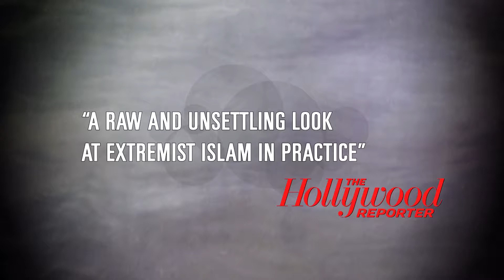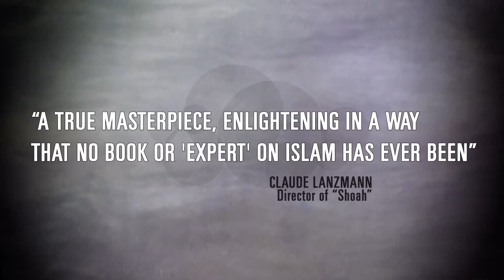Jihadists (2019) Official Trailer HD Documentary Movie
Banned in France (released as 'Salfistes'), JIHADISTS goes deep into the heart of the Salafi movement, to reveal the inner workings of extremist Islam. A pair of Western filmmakers were granted unparalleled access to fundamentalist clerics of Sunni Islam who proselytize for a "purer" form of Islam--including jihad of the sword--in Mali, Tunisia, Iraq and Afghanistan. Their theoretical interpretations are juxtaposed against images and footage from recruitment videos to show the hardline application of sharia law. Without experts contextualizing these events, the film, which inspired the Oscar-nominated feature, "Timbuktu", paints a stark portrait of everyday life under jihadi rule.

Rating: NR
Genre: Documentary
Directed By: François Margolin, Lemine Ould Salem
In Theaters: Jan 25, 2019  Limited
Runtime: 75 minutes
Studio: Cinema Libre Studio